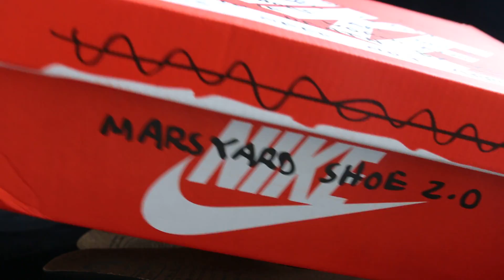Nike Mars Yard 2.0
kik: trade666a
       skype: trade5a
       wechat: danielke1988